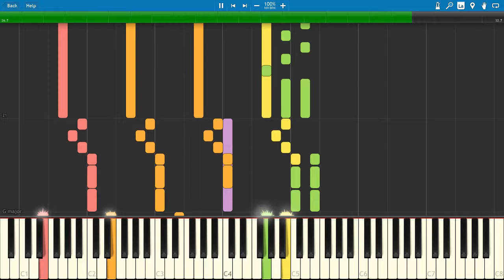The Office Theme - Jay Ferguson